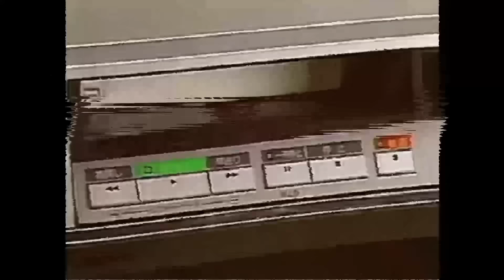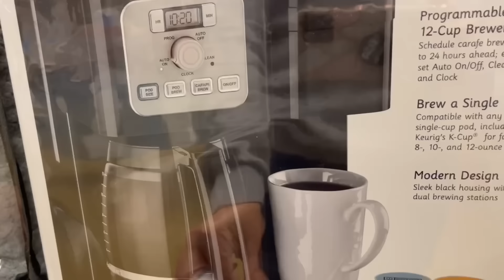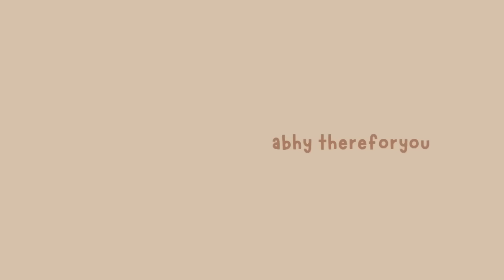wife life diaries • April Vlog + spring time in New Jersey, | Abhy Thereforyou♡